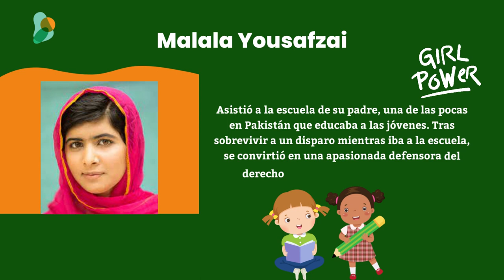6 jóvenes que han cambiado el mundo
👧🏽✊🏾🌏 ¡Los jóvenes pueden tener —y a menudo tienen— un gran impacto en nuestro planeta!

Descubre seis jóvenes que han cambiado el mundo:

1. Malala Yousafzai
2. Greta Thunberg
3. Jaylen Arnold
4. Marley Dias
5. Isra Hirsi
6. Sophie Cruz

¡Tuitéalo!